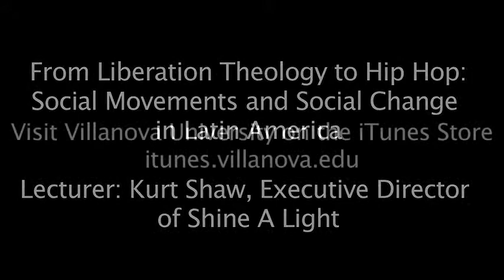From Liberation Theology to Hip Hop